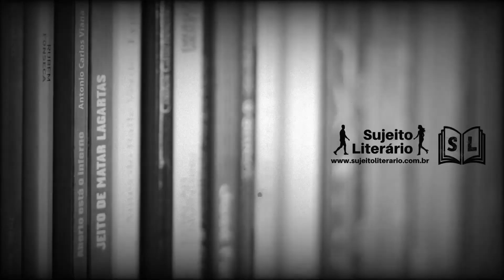Futebol ao Sol e à Sombra, de Eduardo Galeano - resenha (o que é o futebol?)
⚽ Segunda parte da série de resenhas sobre o livro Futebol ao Sol e à Sombra, de Eduardo Galeano, que está sendo produzida para o Programa Futebol & Cultura, da RádioCom.

➡️ Não deixa de conferir o Programa Futebol & Cultura pelo canal da RádioCom, aqui no YouTube, sempre aos sábados, às 18h. Acesse

🤔 Como apoiar o Sujeito Literário e ajudar na sua manutenção?

Torne-se membro do canal:
➡ Acesse ao lado do Botão de "Inscrito"

➡ Demonstre o seu interesse por um conteúdo específico através do botão "Valeu"

Confira a nossa lista de livros desejados: